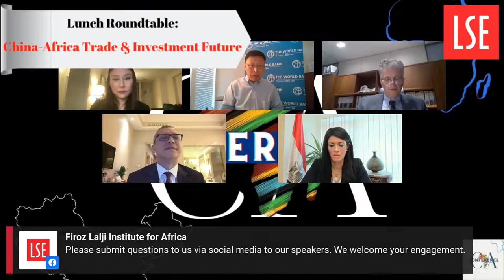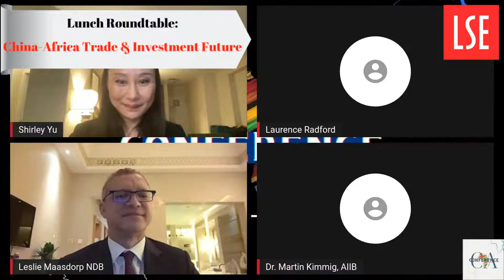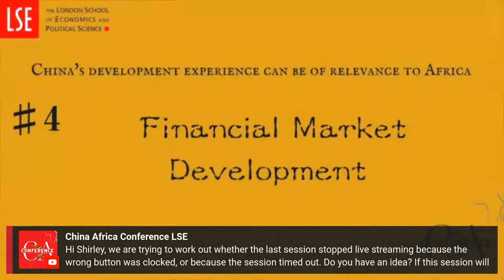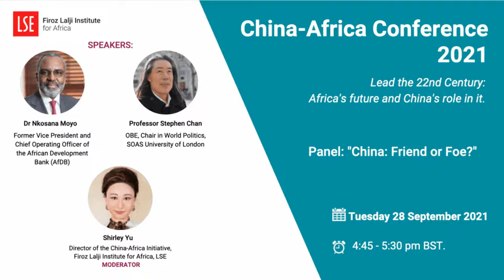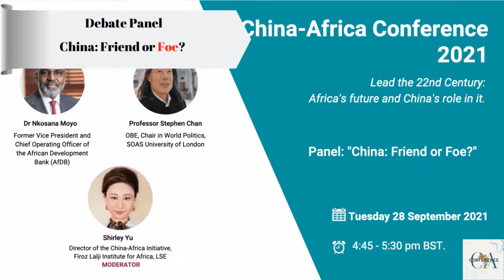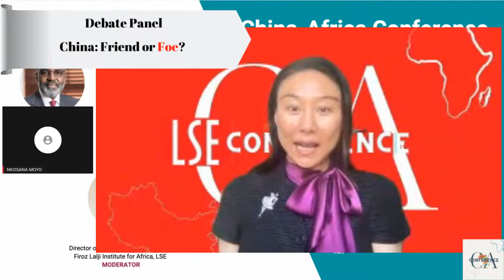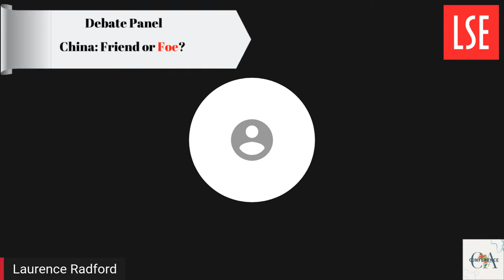China Africa Conference Special Luncheon Dialogue and Afternoon Session